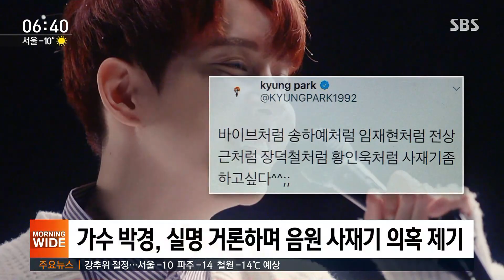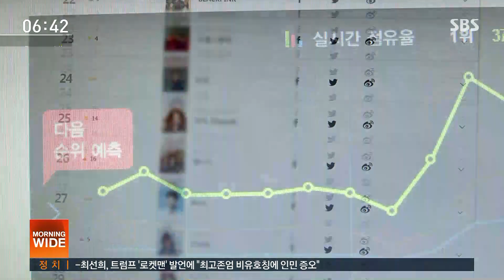BTS도 가세한 '음원 사재기' 비판…정부 대응 나서 / SBS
최근 가요계에서 음원 사재기로 차트 순위를 조작한다는 의혹이 연일 나오고 있습니다. 방탄소년단도 사재기 비판에 가세했고, 정부도 신고 창구를 마련해 대응에 나서기로 했습니다.
보도에 김수현 기자입니다.